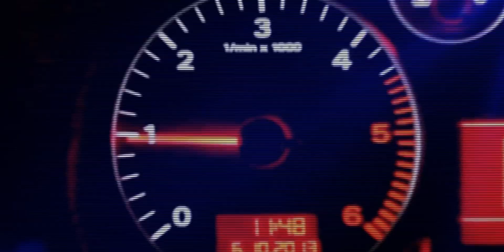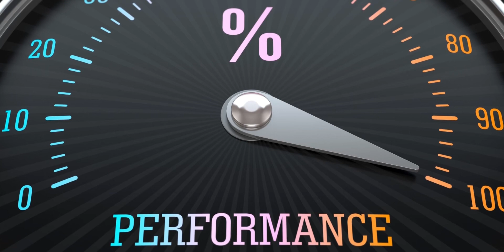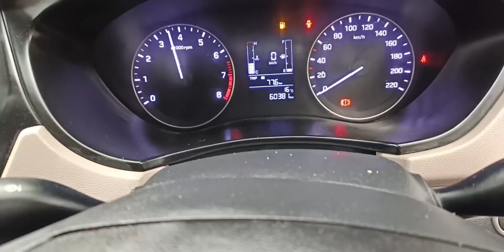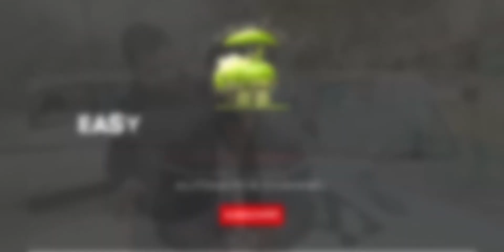CNG performance in Hyundai I20 | Mileage pickup | Owner feedback after 3 years